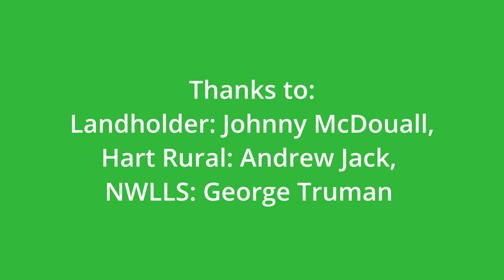Getting down and dirty in the Horton - Upper Horton Soil Field Day 2021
Soil is the most important asset you have on your farm. Knowing what soil you have, its characteristics and its limitations, is important to how you manage your pastures and crops.

This field day, hosted by North West Local Land Services looked at two soil pits under a tropical pasture and under cropping.

In this video, you will hear from Soil Scientist Rob Banks as he describes the characteristics of two soil pits and how to improve the management of your soil.